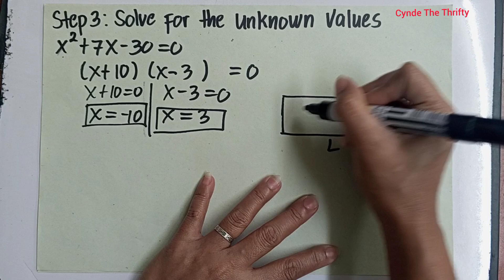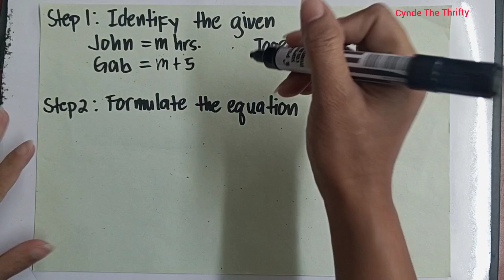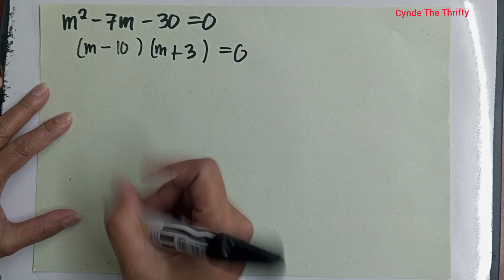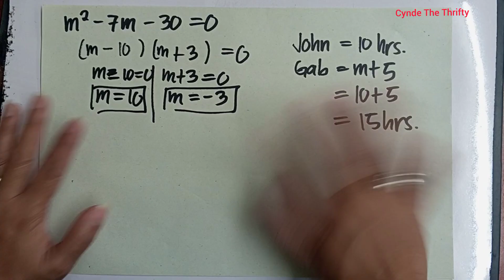Word Problems Involving Quadratic Equations and Rational Algebraic Equations/Math 9 Q1 M3 L3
Hi everyone pasukan na naman, meron na naman tayong bagong lesson. This is Grade 9 Math Quarter 1 Module 3 Lesson 3: Word Problems Involving Quadratic Equations and Rational Algebraic Equations. Madali lamang itong maintindihan dahil naka explain in Filipino. Paki Like at Follow nalang din po ng aming facebook Page at pa Follow ng aming Tiktok account. Iisa lang po ang name namin sa lahat ng social media platform. Salamat